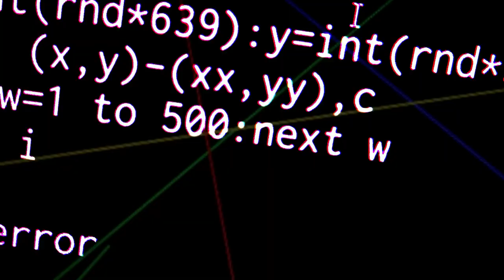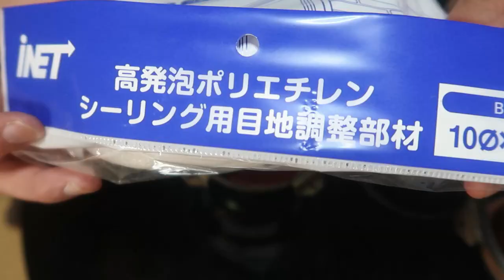【ジャンク品】パナソニック RX-FD65 重低音は取り戻せるか？2スピーカーエッジ制作編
パナソニックCDラジカセRD-FD65修理の2回目になります。
今回は粉砕したスピーカーエッジを新たにシリコンで制作するところまでを
お送りします。シリコーンシーラントを使うのがほぼ初なうえに分量は
どんぶり勘定なため雑な作業もいいとこです。
とりあえず形になるところまでたどり着きますが・・・

BGM・SE
YouTubeオーディオライブラリー

パナソニック RX-FD65#ジャンク